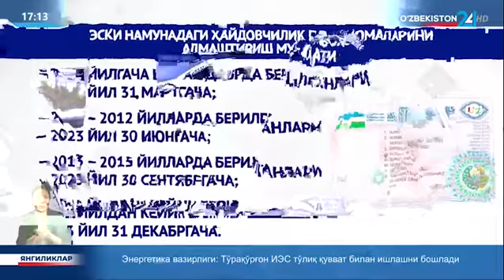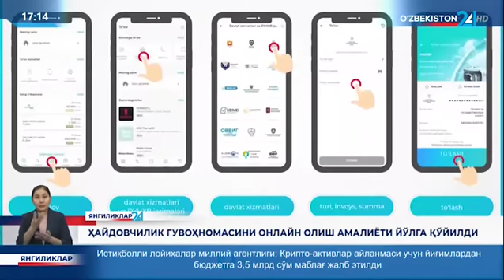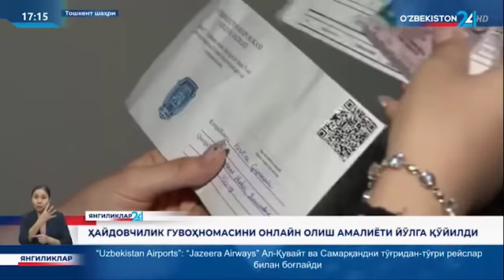Ҳайдовчилик гувоҳномасини онлайн олиш амалиёти йўлга қўйилди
Эски намунадаги гувоҳномалар берилган санасига мувофиқ алмаштирилади:

📆 2010 йилгача бўлган даврда берилганлари — 2023 йил 31 мартгача;

📆 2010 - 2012 йилларда берилганлари — 2023 йил 30 июнгача;

📆 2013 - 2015 йилларда берилганлари — 2023 йил 30 сентябргача;

📆 2015 йилдан кейин берилганлари - 2023 йил 31 декабргача.